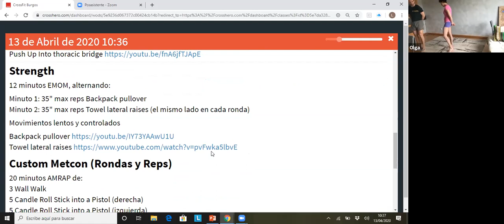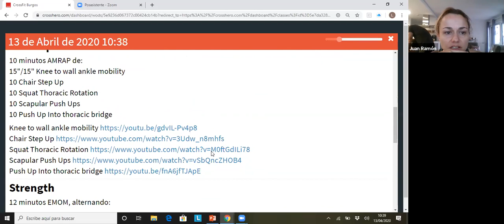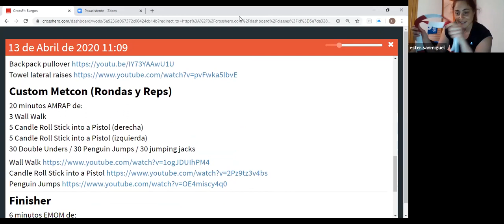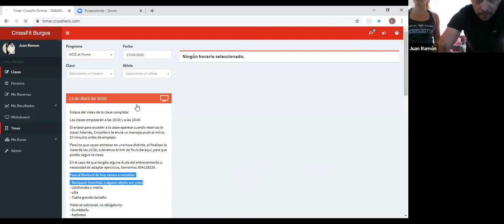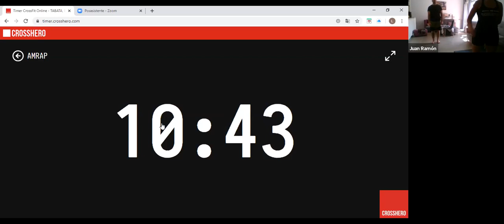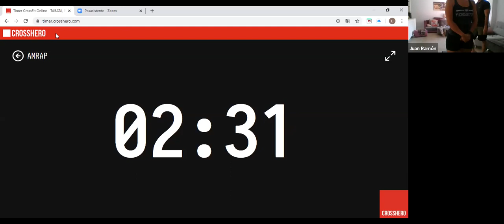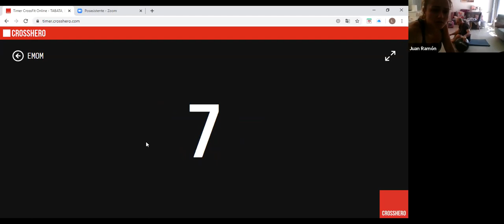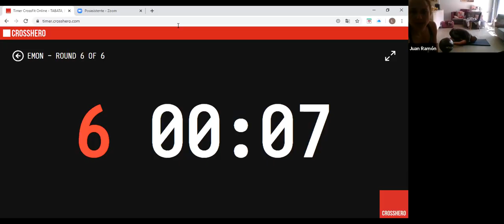WOD at Home 13 04 1030hrs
Para el Workout de hoy vamos a necesitar:

- Backpack (mochila) o alguno objeto con peso
- colchoneta o manta
- silla
- Toalla grande de baño

Material adicional, no obligatorio:
- Dumbbells
- Kettlebel
- Comba de saltar

Los que vayan entrenar por libre, podéis usar el Timer, disponible en el Menú Principal de CrossHero

Warmup
10 minutos AMRAP de:
15"/15" Knee to wall ankle mobility
10 Chair Step Up
10 Squat Thoracic Rotation
10 Scapular Push Ups
10 Push Up Into thoracic bridge

Strength
12 minutos EMOM, alternando:

Minuto 1: 35" max reps Backpack pullover
Minuto 2: 35" max reps Towel lateral raises (el mismo lado en cada ronda)

Movimientos lentos y controlados

Custom Metcon (Rondas y Reps)
20 minutos AMRAP de:
3 Wall Walk
5 Candle Roll Stick into a Pistol (derecha)
5 Candle Roll Stick into a Pistol (izquierda)
30 Double Unders / 30 Penguin Jumps / 30 jumping jacks

Finisher
6 minutos EMOM de:
Min 1 - 45" Backpack Sit Ups
Min 2 - 45" Bird Dog

Trabajo Complementario
Sesión de Estiramientos de 25 minutos de ApliFit

Para acceder a la clase de Estiramientos, tenéis que seguir las indicaciones que están en AVISOS de CrossHero